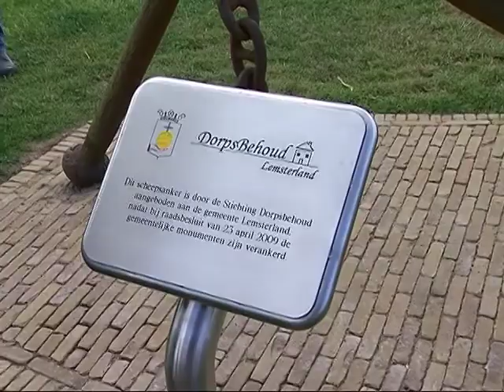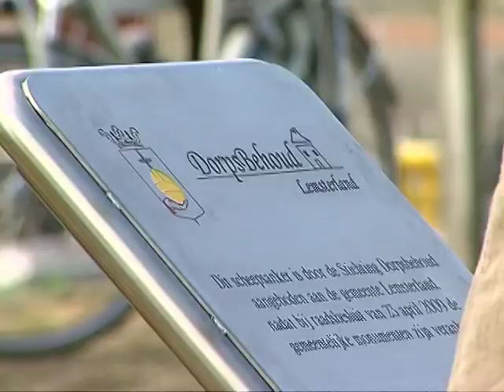GPTV:Lemsterland verankert gemeentelijke monumenten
De gemeenteraad van Lemsterland besloot onlangs om een tal gebouwen aan te wijzen als gemeentelijke monumenten. Daarmee krijgen deze panden een beschermde status. Voor de Stichting Dorpsbehoud Lemsterland aanleiding om de gemeente een antiek scheepsanker te schenken. Vrijdagmorgen droeg voorzitter Jo Bosma bij de historische Lemstersluis het anker over.
Binnen de kom van Lemmer zijn ruim 150 panden door welstandscommissie Hûs en Hiem beoordeeld. Dorpsbehoud Lemsterland heeft deze beoordeling aangevuld met een advies. Veranderingen aan de betreffende gebouwen blijven mogelijk, maar burgemeester en wethouders zullen daarbij de belangen van de eigenaar afwegen tegen het algemene belang van het monument. Voordeel voor de eigenaar van de gemeentelijke monumenten is dat hij in aanmerking kan komen voor subsidie van onderhoudskosten en eventuele restauratie.